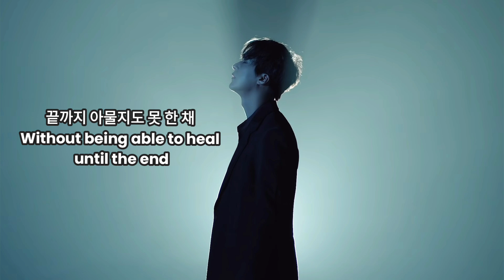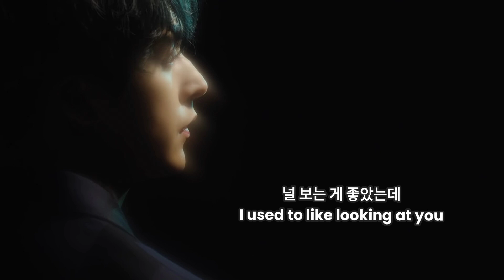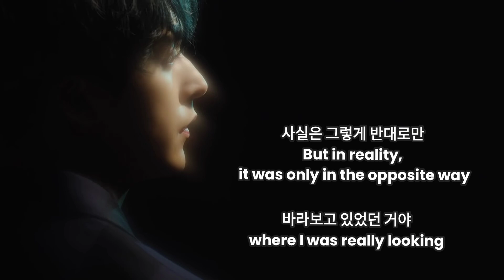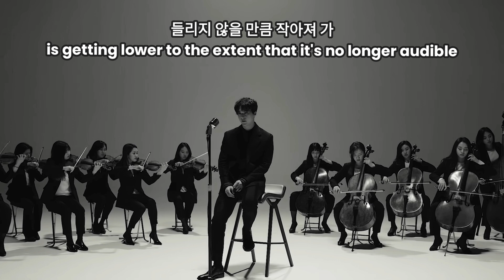(ENG Lyrics) DECRESCENDO by Son Dongwoon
English lyrics for Crescendo by Son Dongwoon

작사: 손동운
작곡: 손동운
편곡: 유재환, 신성진
장르: 발라드